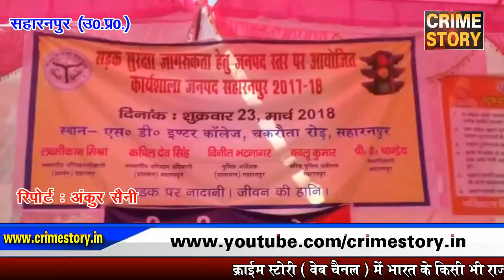छात्र छात्राओं को जिलाधिकारी पी के पांडेय ने पुरुस्कार देकर सम्मानित किया